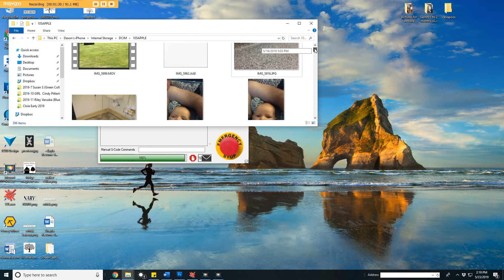How To Cut/Delete Files Automatically When Moving To A New Location Instead Of Copying The File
On windows (at least Windows 10) when you move a file to a new location, instead of actually cutting the file/image/video/etc and moving it to the new location, it makes a new copy which can be frustrating in certain times, in this video I show you how you can actually move a file instead of it just copying - this is the most simple method.